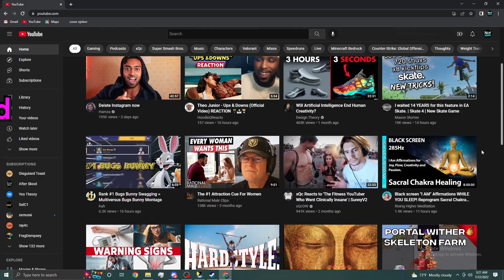NotIdeal Medley 9